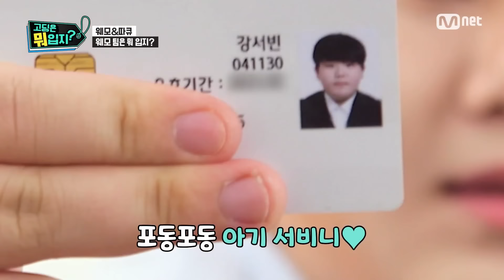[고등래퍼4] 본격 사복 털이 콘텐츠 '고딩은 뭐입지?' 웨모 팀 VS 따큐 팀'편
'노랑둥이의 변신(?!)' VS '힘(을).숨(긴).찐(따)'
과연 더 성공적인 메이크오버를 한 팀은?

더 잘한 팀을 댓글로 달아주세요!

고등래퍼들의 내돈내산 옷, 아이템, 심지어 팬티까지(?!)
모두 공개하는 본격 사복 털이 콘텐츠!

*멀티 플렉샵 PEER에 가면 다양한 브랜드의 옷을 만나볼 수 있습니다 @peer_official

세상에 외치는 10대들의 이야기 〈고등래퍼4〉
매주 금요일 밤 11시 본 방송